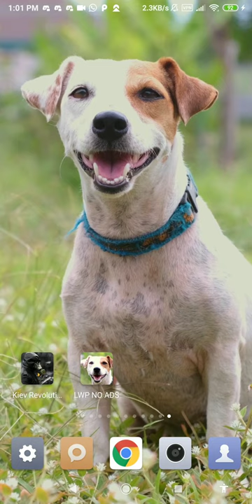jack russell wallpapers - dog video wallpaper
this application is jack russell wallpapers and dog video wallpaper

set jack russell wallpapers as live wallpaper to decorate your phone. buy and downloads jack russell terrier wallpaper from our store page. we have the best jack russell terrier wallpaper. you can also download other live wallpaper in case you don’t find this lwp suitable for you, we had a vast lwp collection for your smart phone so, check the breathtaking image for your smartphone background, and you will fall in love with your mobile phone again because of this jack russell terrier wallpaper.

in this video wallpaper you can see jack russel terrier looking at the camera, showing a happy puppy smiling in the backyard of country side or a farm, perfect for all of you dog lover especially jack russel terrier breed on your phone screen. very amazing cute dog video wallpaper.

the jack russell terrier is a happy, energetic dog with a strong desire to work. this breed is most happy when given companionship and a job to do. digging is normal for a jack russell, especially if he decides it is his job to free your yard from rodents! hunting ability is bred into them; it is their nature. the desire to hunt combined with a high energy level makes training a must for the jack russell. you will never win a battle of wills with a jack russell.

because he is a baying terrier wallpaper, the jack russell can be vocal. however, these dogs are alert and make good watchdogs. the breed is naturally assertive and may not tolerate young children or other animals in the home. they especially can be aggressive toward other dogs.

given the personality of the jack russell, this breed is not for everyone. the hunting instinct cannot be trained out of the breed. these dogs instinctively see the family cat or hamster as prey. some may be able to learn to get along with other pets if brought into the home as a puppy, but a potential guardian needs to consider the possibilities beforehand.

feature:
- no ads
- cute dog video wallpaper for your phone
- includes video live wallpaper or animated wallpaper
- 1080p wallpapers compatible with 99% mobile devices